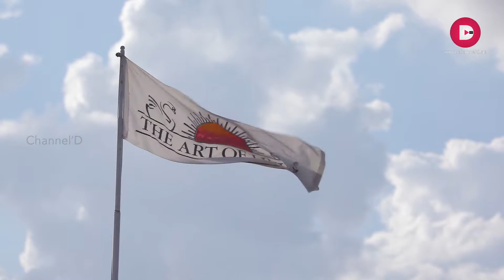Swasthya | Episode 17 | ChannelD